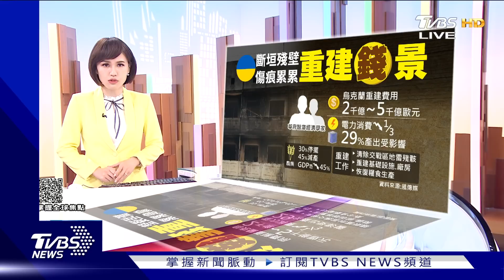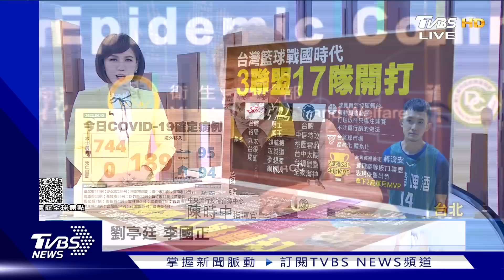【1200完整版】中國大陸耕耘非洲有成 美國恐難匹敵 低價購俄羅斯油 印度不制裁還獲利｜韋家齊｜FOCUS午間新聞 20220414